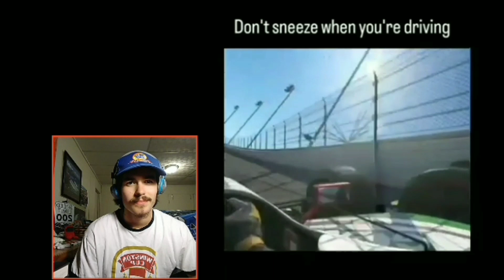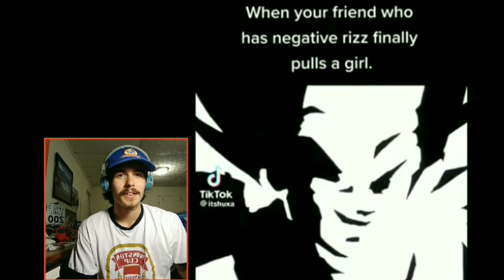Try Not To Laugh Challenge !! 1k Subscriber Special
Follow Me On:
Instagram: cwilyt and savagenascar